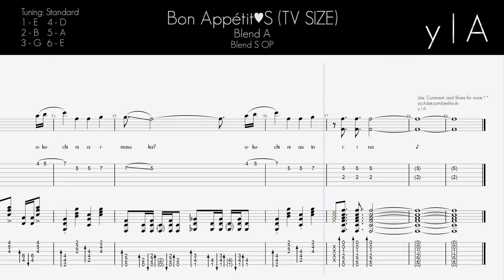【Tab/SM】Blend S OP - (Blend A) Bon Appétit♡S - TV SIZE - [Dual Guitar | Aeshi Yuki]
My acoustic dual-guitar arrangement of Blend A's Bon Appétit♡S, from the Anime Opening Blend S.

Finally!! After 7 months, a new upload!! For the time being, I'll be uploading my tablatures/sheet music often, as I can't do "much" live covers atm, due to school and IRL obligations. Still, as I said, I will be uploading these so that you will be able to learn my arrangements and styles on anime music.

These arrangements of mine takes days or weeks to make, these supports will gladly be appreciated. Don't worry, rewards will also be intact, like giving out my sheet music for a specific amount, getting early news, and such.

Anyways;

Hope you guys have a great time practicing and playing this ^ ^

- Song Meta -
Song:
~ Bon Appétit♡S

Artist:
~ Blend A
~~ Maika Sakuranomiya (cv. Azumi Waki)
~~ Kaho Hinata (cv. Akari Kitō)
~~ Mafuyu Hoshikawa (cv. Anzu Haruno)

Lyrics:
~ Saori Kodama

Composition and Arrangement
~ y0c1e

Tuning:
~ Standard Tuning
~~ E A D G B E
~~ Capo 1

Acoustic Guitar Arrangement by:
~ Aeshi Yuki

My Links